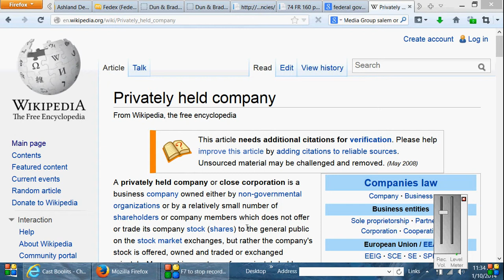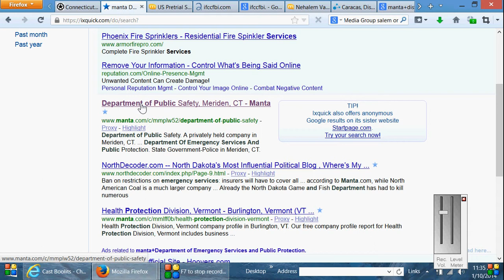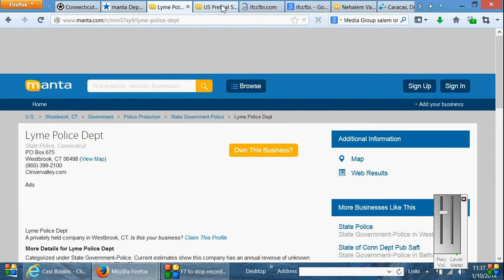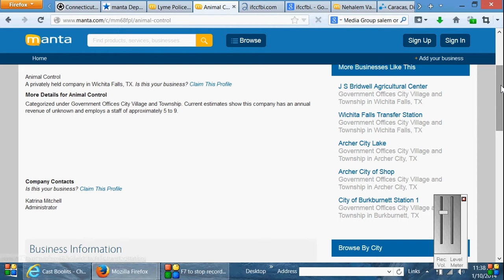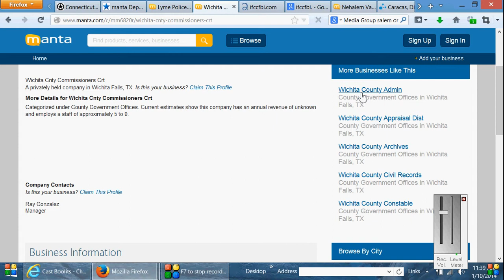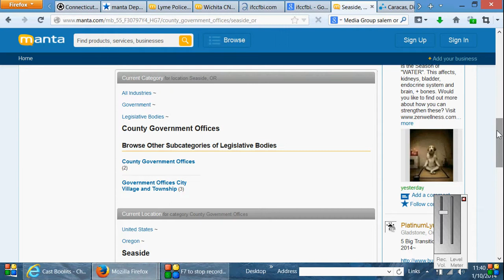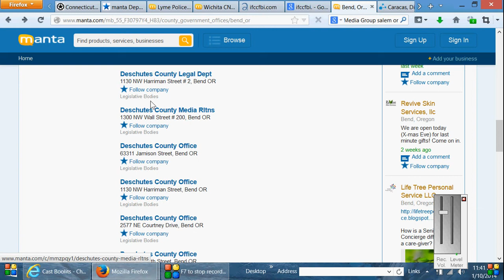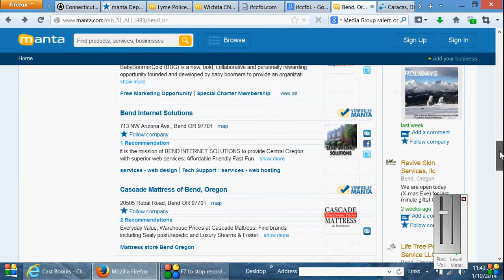IS it Government? Or a Private Company POSER?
Ok, this is my first attempt with a screen capture software called BSR,, which seems to blur the webpages pretty dramatically, the software also limited me to ten minutes and that was quickly used and took me by surprise. please do the searches for yourself.
Your county Sheriff is a manager, just google:manta+Sheriff and add your county title, or any other org and see for yourselves.